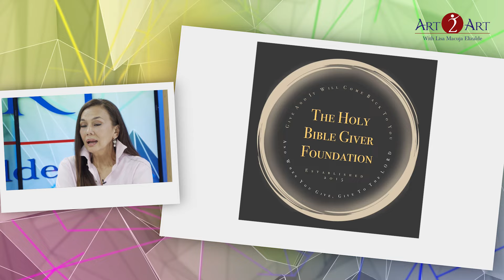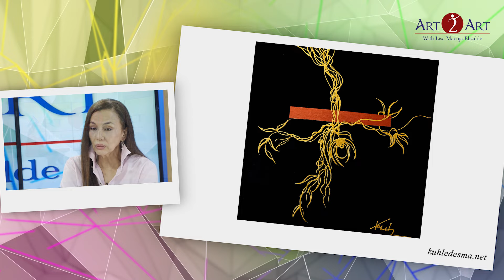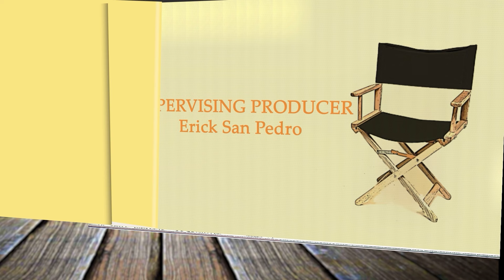Kuh Ledesma: Art 2 Art with Lisa Macuja Elizalde (Mar. 10, 2024)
Art 2 Art with Lisa Macuja Elizalde